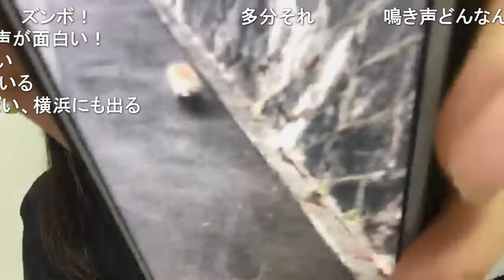2019/07/08 由良 朱合「アライグマ？に遭遇」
2019年07月08日 22時30分  由良 朱合